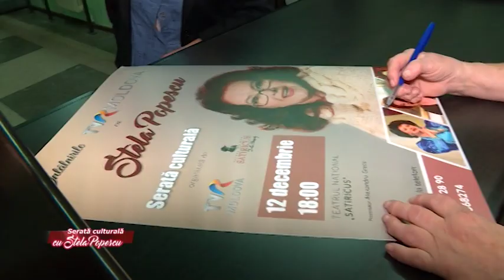Întâlnirile TVR MOLDOVA - Stela Popescu